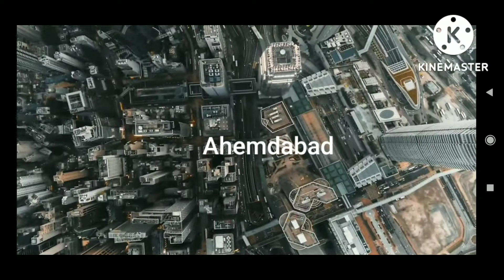my first tripod review cheap tripod unboxing_tripod_quality_simplex